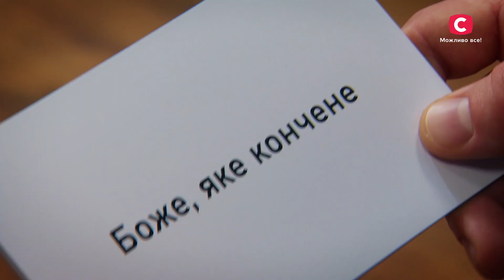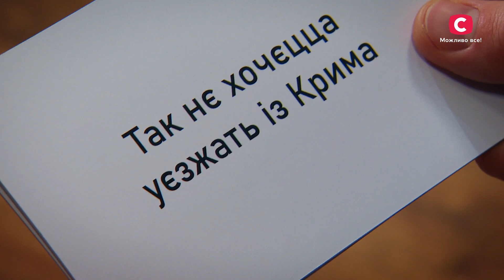Конкурс із мемами – МастерШеф. Професіонали 4 сезон